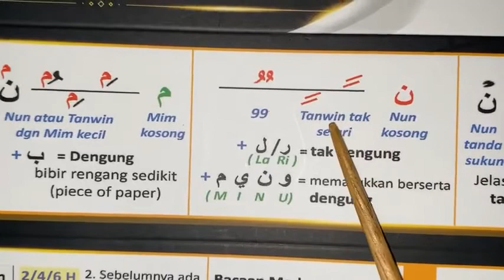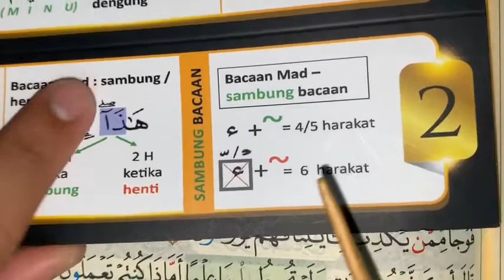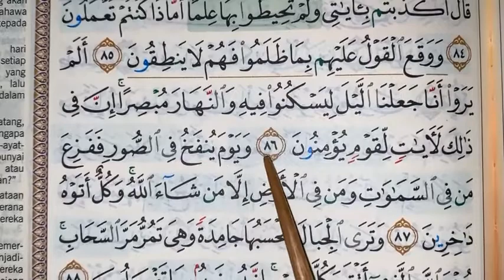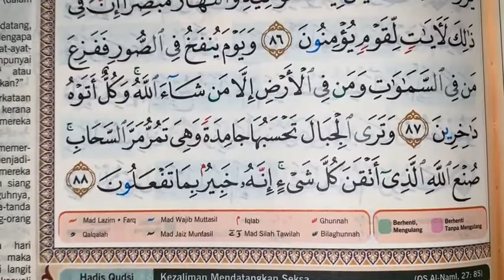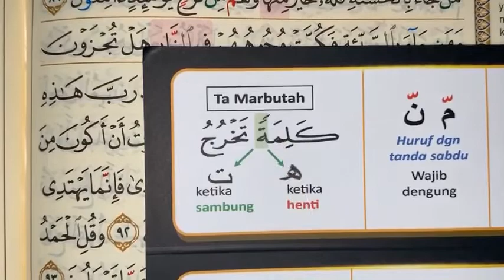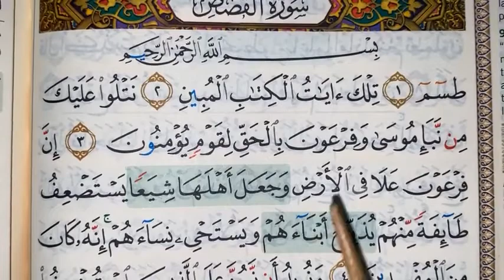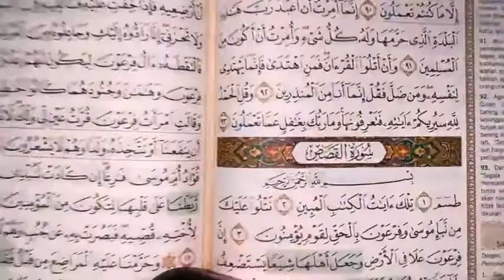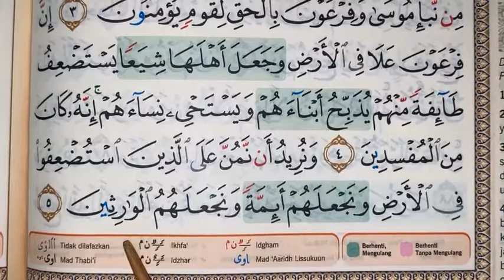BACA IKUT GURU Episode: 192 (Al-Naml ,Ayat 7)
BACA IKUT GURU 2.0 (BIG2.0)
Episode:  192  (Surah Al-Naml ,Ayat 77, M/S 384)

Teruskan istiqomah santapan rohani dengan Al-Quran
Vaksin hati nurani dengan Al-Quran